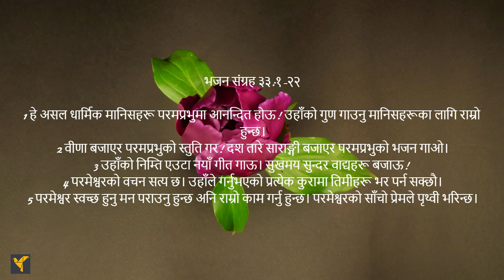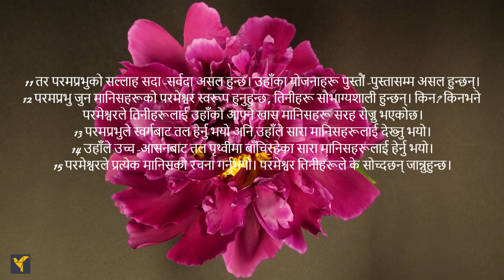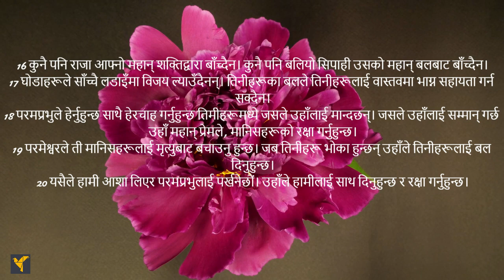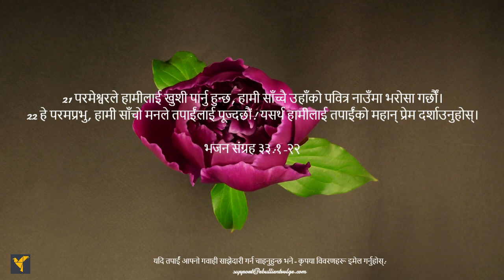Daily Bible Verses(Nepali)|Psalm 33:1-22| दैनिक बाइबल वचन (नेपाली) |भजन संग्रह ३३:१-२२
भजनरचयिताले हामीलाई परमप्रभुमा रमाउन र उहाँको स्तुति गाउन प्रोत्साहन दिन्छन्। भजनरचयिताले पृथ्वी परमप्रभुको भलाइले भरिपूर्ण छ र परमप्रभुका सल्लाहहरू सदासर्वदा रहिरहन्छन् र उहाँका हृदयका योजनाहरू सबै पुस्ताहरूका लागि छन् भनी औंल्याए। भजनरचयिताले हामीलाई परमेश् वरले आफ्नो सम्पत्तिको रूपमा छान्नुभएको जातिको आशिष्बारे सम्झाउनुहुन्छ । भजनरचयिताले हामीलाई यहोवाले हाम्रो हृदयलाई व्यक् तिगत तवरमा ढाल्नुहुन्छ भन् ने कुरा याद गर्न प्रोत्साहन दिनुहुन्छ । उहाँका आँखाहरू उहाँसँग डराउने र उहाँको दयाको आशा गर्नेहरूमाथि छन्। परमप्रभुले आत्मालाई मृत्युबाट बचाउनु हुनेछ र अनिकालमा हामीलाई जीवित राख्नुहुनेछ। एक पटक फेरि हाम्रो आत्मालाई परमप्रभुमा पर्खिन प्रोत्साहन दिन्छ।